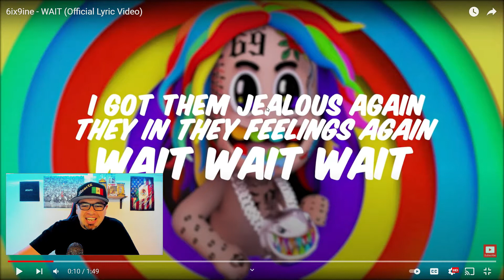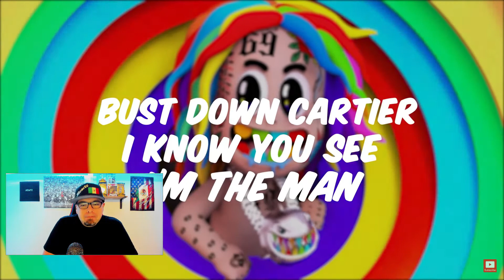6IX9INE- WAIT (REACTION)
TATTLETALES OUT NOW!!
Music in this video
Listen ad-free with YouTube Premium
Song
WAIT
Artist
6ix9ine
Album
WAIT
TheAdministrationMusicRights, UMG, Create Music Group, Inc. (on behalf of 6ix9ine); SOLAR Music Rights Management, The Administration MP (Publishing), Create Music Publishing, LatinAutor - SonyATV, LatinAutorPerf, CMRRA, BMI - Broadcast Music Inc., LatinAutor, AMRA, UNIAO BRASILEIRA DE EDITORAS DE MUSICA - UBEM, Sony ATV Publishing, and 6 Music Rights Societies